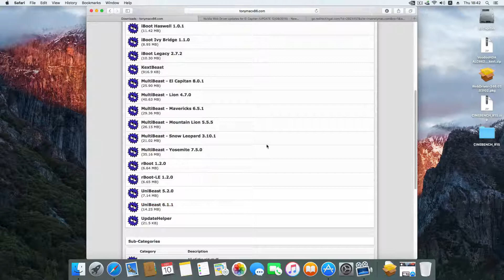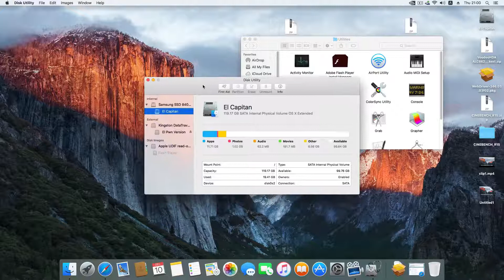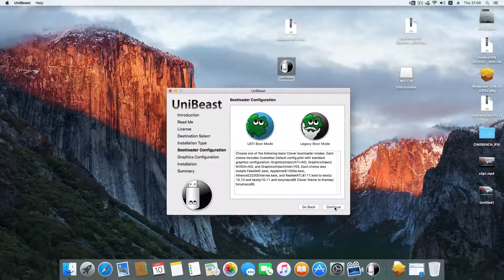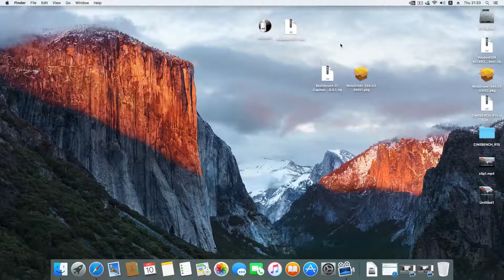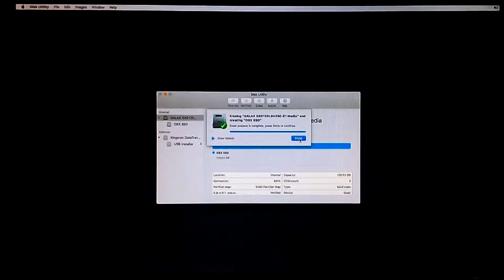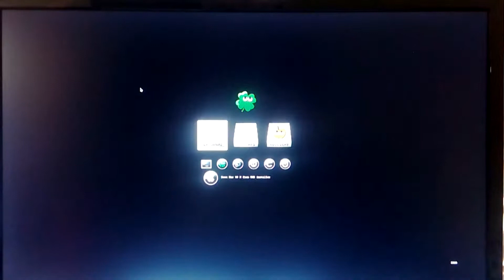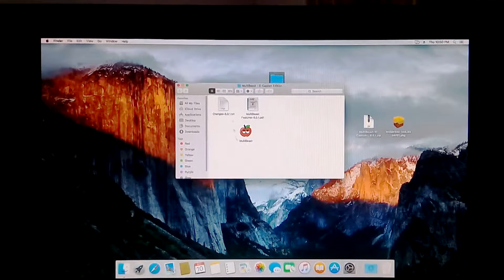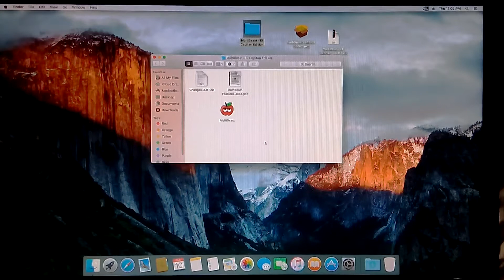Create USB El Capitan with Unibeast [ THAI ]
My System PC
- intel core i3 4150 (Haswell)
- Motherboard  ASROCK H81M-VG4 R2.0 (Bios V. 1.2)
- Memory Kingston Hyper-X Fury 8GB (4x2) Bus 1600
- Storage SSD Galax Gamer 120GB
- VGA nVidia Quadro K600 1GB